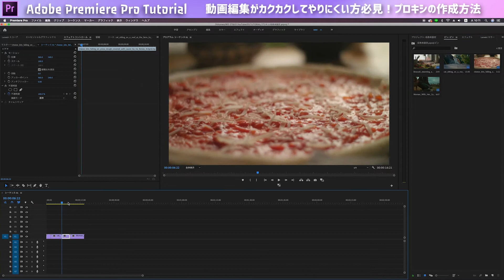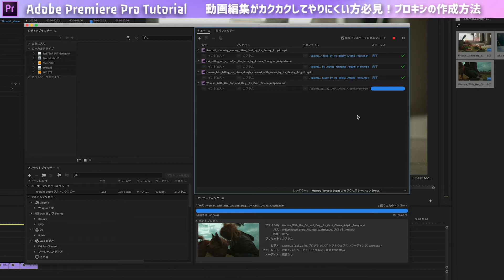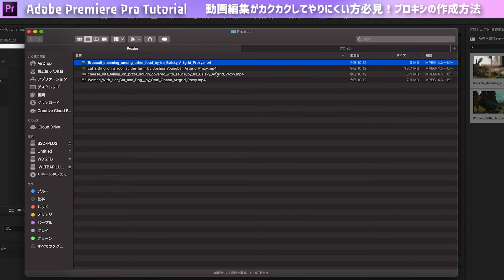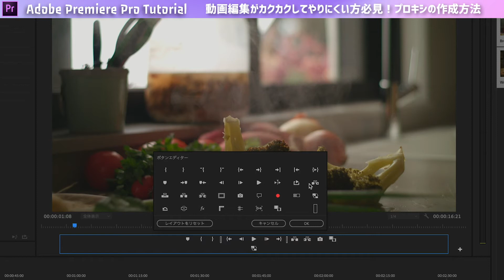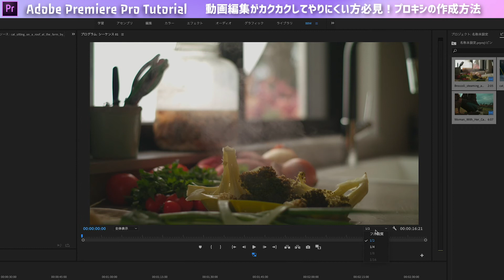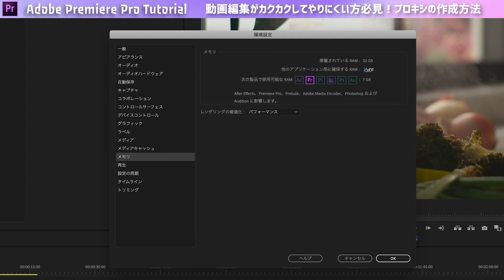プロキシって知ってる？スペック不足なパソコンでもサクサク動画編集ができるようになる方法 | Adobe Premiere Pro Tutorial vol.30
AdobeからPremiere Proに必要な推奨スペックが提示されています。

それよりもスペックが不足しているパソコンを使っている方や4K編集をされる方、エフェクトをガンガン使う方は編集中のプレビュー画面がカクカクしちゃってストレスが溜まる・・・という人も多いはず！
今回はそんな方必見のプロキシを作ってサクサク編集する方法のチュートリアルです！
おまけでPremiereに割り当てられるメモリ数を増やすやり方も紹介しています。

メインカメラ - α7iii
サブカメラ - α6500
VLOGレンズ - FE 16-35mm F4
B-ROLLレンズ - FE 85mm F1.8
お気に入りレンズ - SIGMA 40mm F1.4 Art
ジンバル - Zhiyun WEEBILL LAB
ND FILTER - K&F コンセプト
ドローン - Mavic 2 Pro
3脚 - マンフロット 190go！
持ち運びライト - Godox LED 36
アクションカメラ - Gopro Hero 7

梅田の金曜日の夜、あてもなくぶらっと歩くと酔っ払いの楽しそうな声が羨ましかった。そんな動画です。 | Vlog episode01 season02

- LENS

TAMRON 17-28mm F2.8を2ヶ月使ってみた感想とSONY 16-35mm F4との比較レビュー

TAMRON 17-28mm F2.8 （Model：A046）開封＆レビュー！ 自撮り系YouTuberにもおすすめなレンズです！

TAMRON 17-28mm F2.8 vs SONY 16-35mm F4 タムロンとソニーの広角ズームレンズを比較してみた！

VLOG用レンズ探し！TAMRON 28-75mm F2.8 (Model A036) vs SONY 16-35mm F4 ZA OSS SEL1635Z

- OTHERS

iPhone 11 Pro 開封 & 動画性能レビュー！ 手ブレ補正・スローモーション・音声・超広角レンズって一体どうなの！？

最強VLOG用マイク RODE VIDEOMIC PRO+ PLUSとRYCOTE 比較レビュー！ TASCAM DR-10Lやα7iii内臓マイクとの比較もあるよ！

動画編集の6ステップ！ 6 Step Video Editing  | Adobe Premiere Pro チュートリアル vol.06

動画編集の速度をあげるテクニック！ How To Edit Faster | Adobe Premiere Pro チュートリアル vol.07

ワープスタビライザーを使った手ブレ「追加」テクニック！ | Adobe Premiere Pro チュートリアル vol.08

初心者必見！Premiere Proの編集画面「ワークスペース」を解説！！ | Adobe Premiere Pro チュートリアル vol.12

Premiere Pro初心者のためのプロジェクト立ち上げから書き出しまでの動画編集一連の流れをやってみた！ | Adobe Premiere Pro チュートリアル vol.14

I love HOKKAIDO 北海道が好きなんだ 編集の裏側  | Adobe Premiere Pro チュートリアル vol.16

サイバーパンク風写真加工のやり方 How to Edit Your Photos the Cyberpunk Look | Adobe Photoshop チュートリアル Vol1

他チャンネルの関連動画

【Premiere Pro CC 2019】動画編集をスムーズにする プロキシ作成方法　- プレミアプロ チュートリアル -  ごろを / GO...